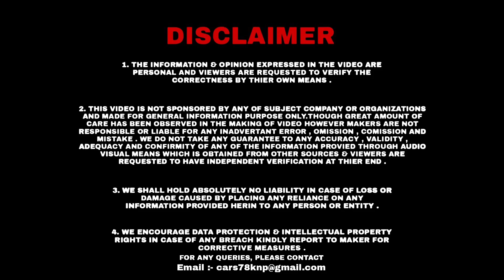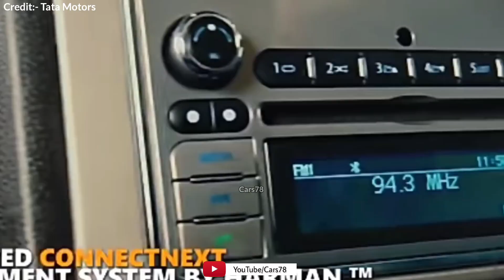Only This SUV Can Beat Mahindra Scorpio | Tata Safari | Scorpio भी डरती है इस असली SUV से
The only rival of Mahindra Scorpio
Tata Safari
Safari Storme
Safari Dicor
Scorpion
Scorpio classic
Tata Motors
Mahindra
Safari Classic